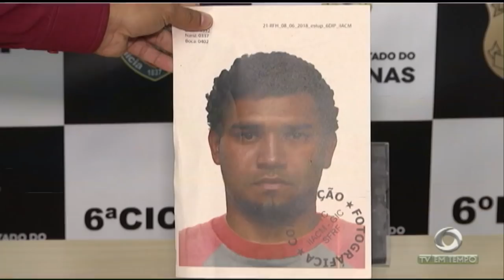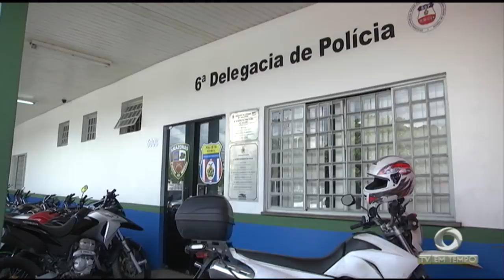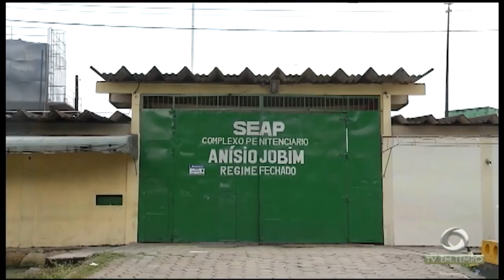Homem de 30 anos é preso suspeito de estuprar uma mulher grávida de 03 meses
03º BLOCO JORNAL 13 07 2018 - Homem de 30 anos é preso suspeito de estuprar uma mulher grávida de 03 meses